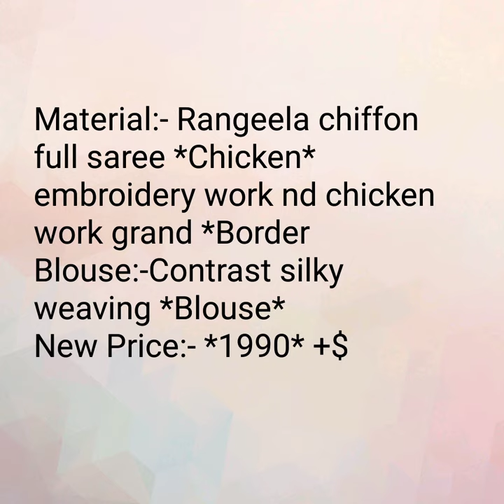Lucknow chikankari saree collection with price chicken embroidary work chiffon saree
chikankari sarees,
sabyasachi chikankari sarees,
chikankari sarees in bangalore,
black chikankari saree,
chikankari saree with mukaish work,
lucknow chikan sarees online india,
pink chikankari saree,
chikankari sarees in mumbai,
off white chikankari saree,

1 . watsup for order: 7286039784
 2. no negotiations please
 4.Sorry, cash on delivery service is not available
 5.payment can send through RTGS,,google pay or paytm,account transfer.
 6.Dispatch will be with in 2 3 day after payment
 7.After dispatching we will send you courier number through watsup
 8.Depends on distance item will receive.normally 7 to 10 working days
 9.Take video at the time of parcel open
10.if you find any damages you can returned to same address
11.we supply all over  india,and overseases also.